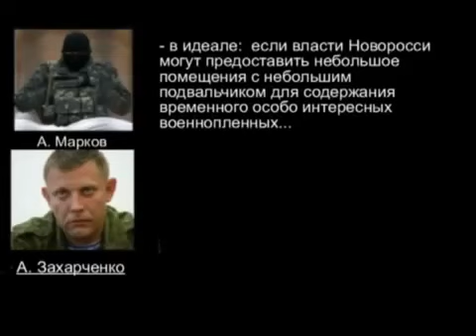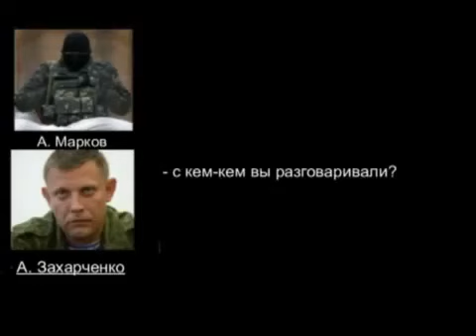Российские спецслужбы собираются фабриковать криминальные дела